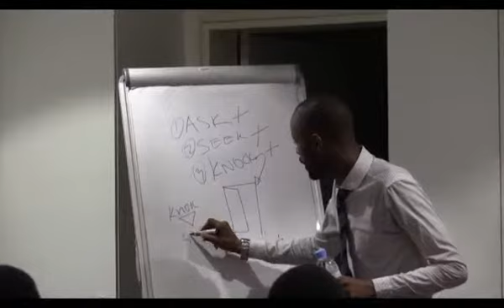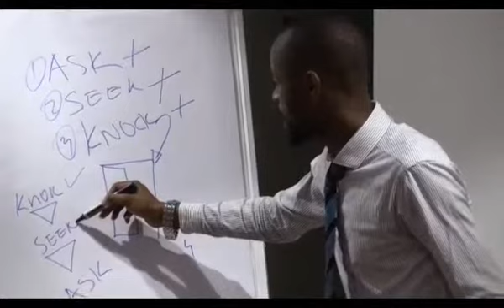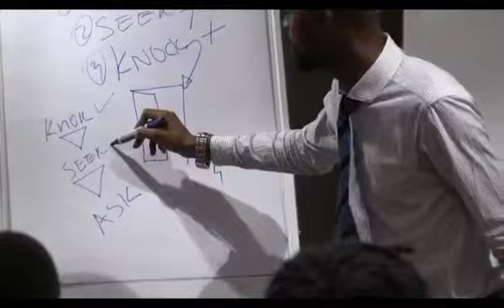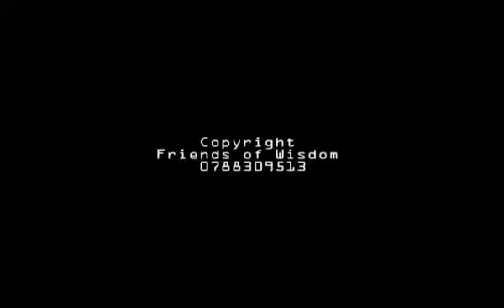Musabe muzahabwa...... MUKOMANGE MUZAKINGURIRWA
Sobanukirwa uburyo wava ku rugero rwo gusaba ukagera kurwo gukomanga ugakingurirwa.